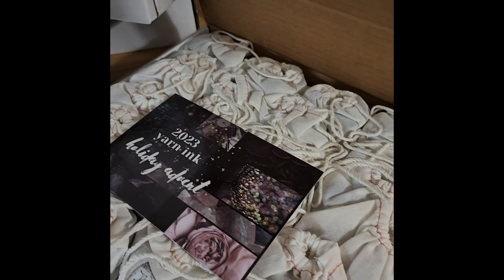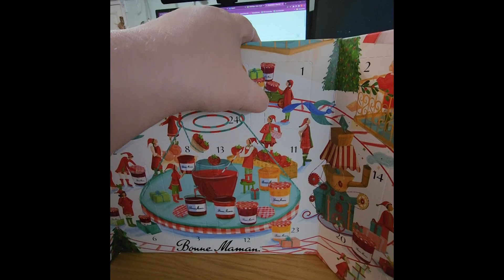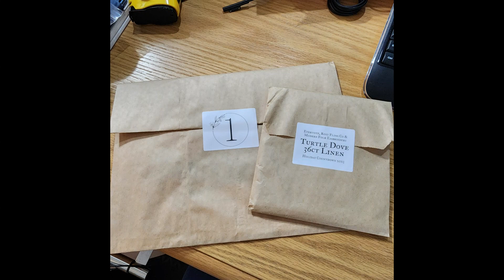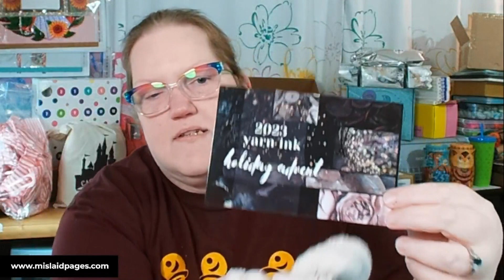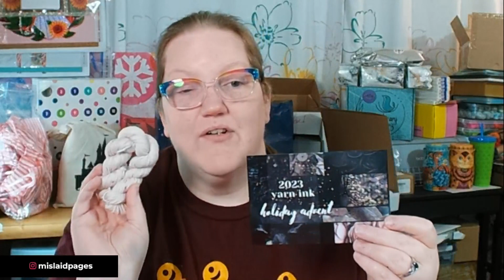HoliVlog - Week 1: Part 1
This video is intended for an adult audience and is not for viewers under 13 years of age.

or shop my Etsy store (MislaidPages)